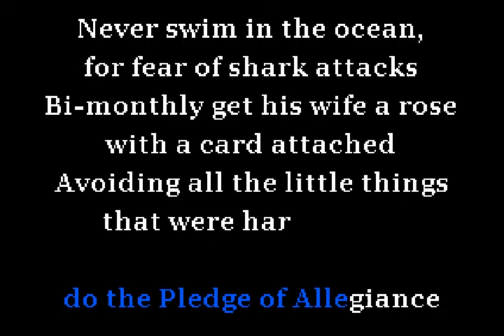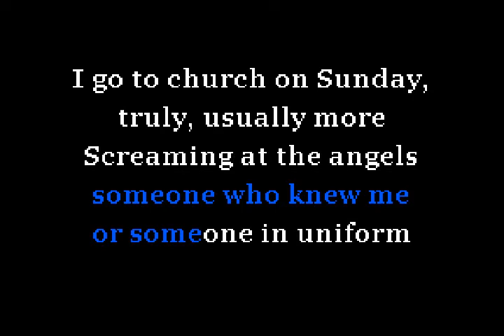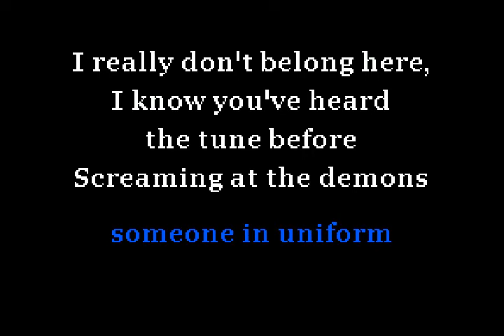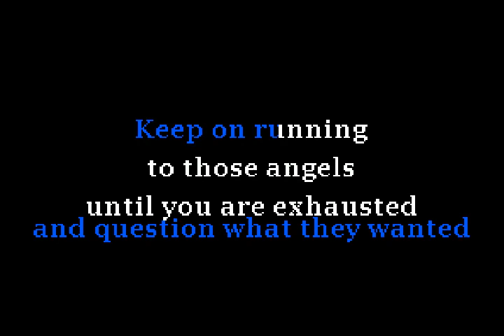That Handsome Devil - Charlie's Inferno - Lone Wolf Karaoke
I was introduced to That Handsome Devil one day while listening to a Lemon Demon album on Spotify. The album had finished, and so Spotify in its infinite wisdom just started blasting something at random that other people found similar or interesting. I have to say, I was not disappointed in the slightest. Now, I'm listening to That Handsome Devil regularly, and wondering why the hell Godforbid doesn't run for office, because all of the stuff in his songs basically ring true no matter what walk of life you live...

This is a remake of Cereal Killer Karaoke's Charlie's Inferno, due to the vocal reduction being pretty poor when it was initially released. Man, the things you can do with neural net AI nowadays.

Written By:
That Handsome Devil

Designation:
LWK-01009